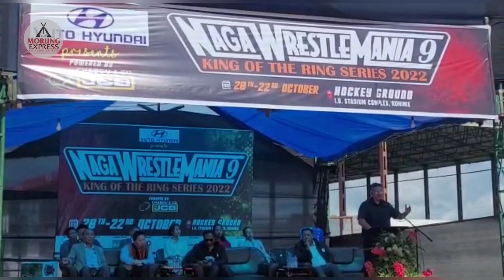Vuto Hyundai presents Naga Wrestle Mania-9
Kevizhakho Suokhrie emerged the coveted champion title of the lightweight category on the first day of Vuto Hyundai presents NagaWrestleMania-9 (King Of The Ring Series 2022) organized by 3E Nagaland under the aegis of Nagaland Wrestling Association (NWA) at Hockey Ground, Indira Gandhi Stadium, Kohima on October  20.

Altogether, 44 wrestlers joined the lightweight category.

Apart from Tenyimia wrestling community, Rakesh Mahato of Bihari community, Sentilong Imchen of Ao community and Chin wrestler Van Ceu Hmung from USA vied for the coveted champion title.
Azhalhou Kire stood second position while Miiliisii Veswuh and Seyiezhato Sano bagged 3rd and 4th position respectively.
Gracing the inaugural function, Abu Metha, advisor to Chief Minister, Associate Vice President of Athletics Federation of India & Secretary General of Nagaland Olympic Association stressed on the need to promote Naga wrestling to the higher level.

“I believe that the sports of wrestling can unify Nagas more than any other activities right now,” he said.

In Naga society, he said, wrestling is particularly popular among the Tenyimia community.

“We wrestle to celebrate the energy of the youth,” he said adding that wrestling brought the different community together.
3E Nagaland managing director Kethosituo Elvis Mepfhiio said that NagaWrestleMania (King Of The Ring Series) was conceptualized by 3E back in 2012 with a view to give equal opportunities to wrestlers of different sizes and at the same time, retain the traditional system of open weight competition under the same platform.
Meanwhile, the Heavyweight championship will take place on October 21 from 12:00 noon onwards.

14 top wrestlers- Medosatuo Paiinuo, Mezivil Kiso, Keneisetuo Kire, Dzieselatuo Keretsii, Menuosetuo Yiese, Kezhaseluo-o Pienyii, Neizosetuo Kire, Vaphizo Rutsa, Dziesevolie Rutsa, Sukhure Domeh, Kezhavizo Thevo, Atuo Tevo including two Chin wrestlers from USA Biak Hmun Sang and Uk Lian Thang will compete for the championship.

Johnny Ruangmei, Joint Chief Executive Officer, Nagaland State Disaster Management Agency (NSDMA) will grace the opening ceremony as the special guest.
The event will be streamed live on pay-per-view at 3enagaland.in for wrestling fans to watch from anywhere around the world.
There will be only one category of venue ticket at Rs. 300 (chair). As for PPV, tickets will be Rs. 300 per day.